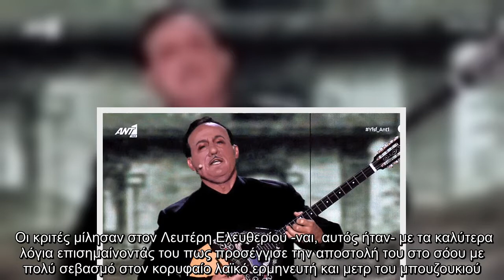YFSF Ημιτελικός: Μεταμορφώθηκε σε Ζαμπέτα και δεν τον αναγνώρισε κανείς!